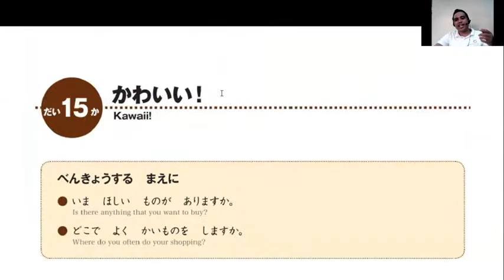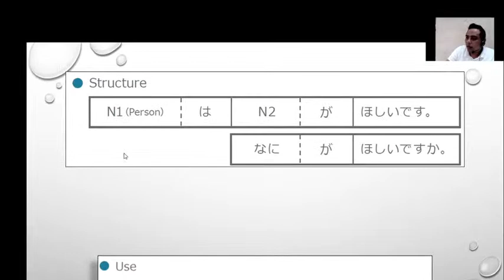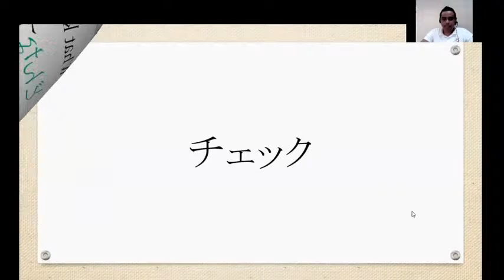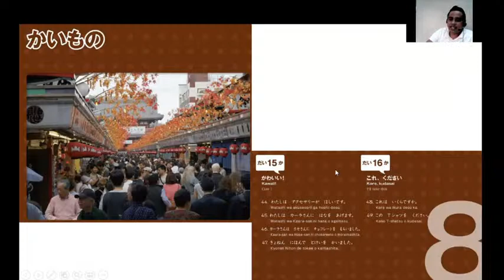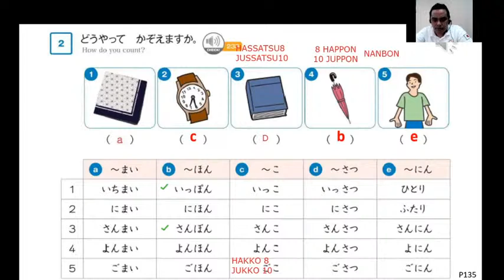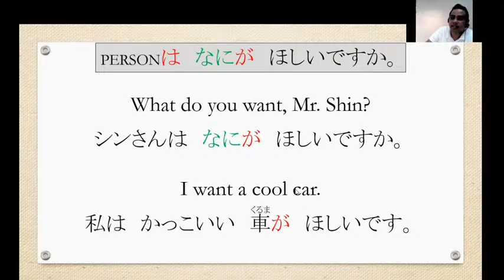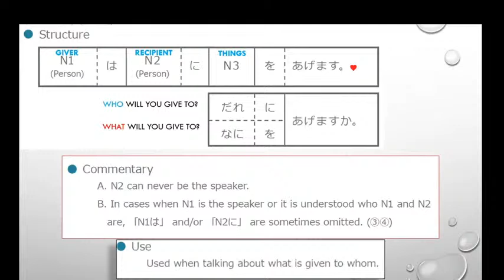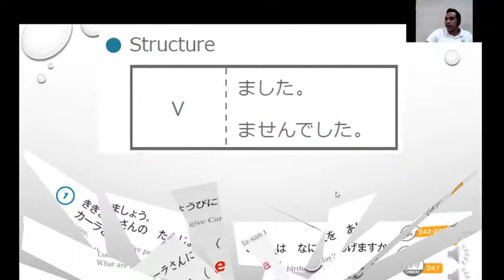FREE JFT LESSON A1/A2 LEVEL #8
TRIAL LESSON FOR JFT
PATTERNS:
* ほしいものや買いたいものを言うときに使う
*Used when talking about things one wants, or wants to buy.

*Used when talking about what is given to whom.
*誰に何をあげるか言うときに使う